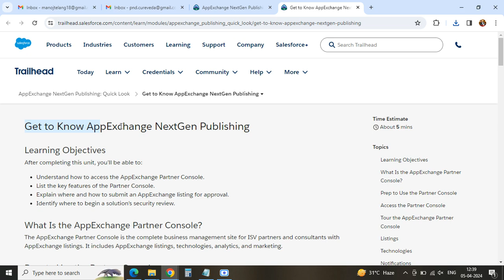AppExchange NextGen Publishing: Quick Look || Trailhead Salesforce #2024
Project : AppExchange NextGen Publishing: Quick Look
Welcome to Manoj Tech Solution! Dive into the world of AppExchange NextGen Publishing with us in this quick look at Salesforce Trailhead Quiz #2024. Discover how NextGen Publishing revolutionizes app development and distribution on Salesforce. Whether you're new to the platform or a seasoned user, this tutorial provides valuable insights to help you navigate the quiz effectively.